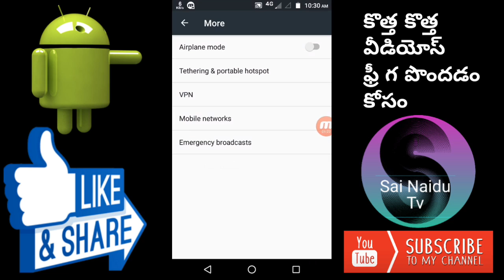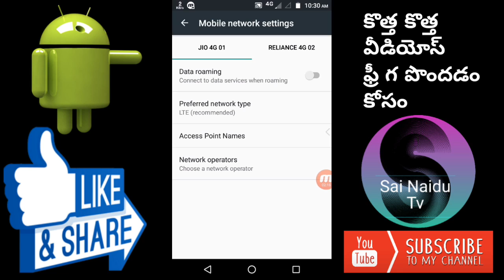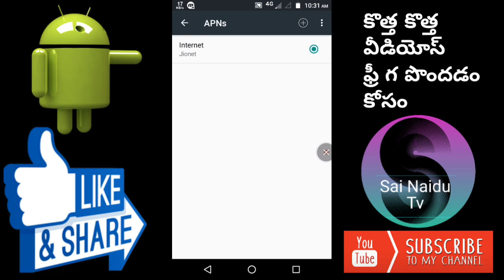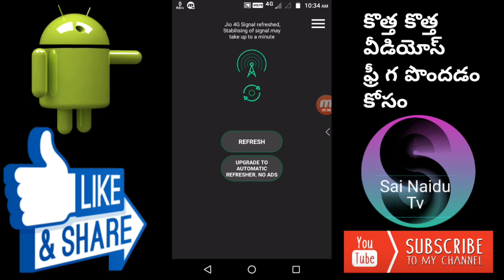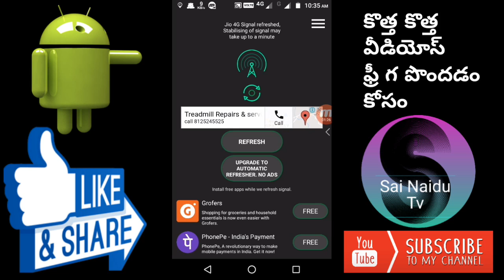How To Get Jio Signals in Anywhere In Telugu//Jio Network Signals//Increase Jio Signal//SaiNaidu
హాయ్ ఫ్రెండ్స్
ఎలా ఉన్నారు
నేను మీ సాయి,

మీకు ఇంకేయన వీడియో కావాలి అంటే కామెంట్ చేయండి నేను next వీడియోలో చేయడానికి ట్రై చేస్తాను...?

గమనిక: లింక్ పైన క్లిక్ చేసి 5సెకండ్ ఆగండి, ఆ తరువాత కింద skip అనే ఒక అప్షన్ వస్తుంది దానిపైన క్లిక్ చెయ్యండి, ఆ తరువాత మీకు Playstore open అవుతుంది , అక్కడ నుండి install చేసుకోండి...,

Plz Frd's ఈ వీడియో ని షేర్ చేయండి,

మీ ఫ్రెండ్స్ & ఫామిలీ కి ఈ వీడియో ని షేర్ చేస్తే వాళ్లకి ఈ information తెలుస్తాది.